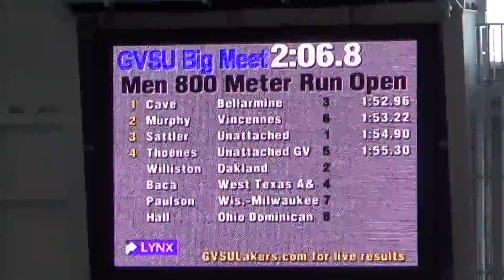800m Robert GVSU 2015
GVSU Big Meet Saturday 2015
Mens 800m Section 2

  1 Cave, Thomas              SO Bellarmine             1:52.96
  2 Murphy, Robert            SO Vincennes              1:53.22 *
  3 Baca, Junior              SO West Texas A           1:53.35
  4 Williston, Geoffrey       SO Oakland                1:54.23
  5 Sattler, John             FR UNA                    1:54.90
  6 Thoenes, Ben              FR Unagv                  1:55.30
  7 Paulson, Marcus           SR Wis.-Milwauk      1:55.73
  8 Hall, Ashton              SR Ohio Dominic           1:56.02

*Vincennes School Record